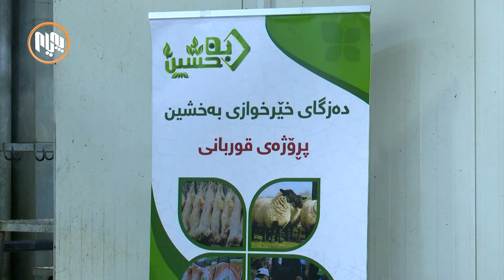بەخشین بۆ ساڵی شەشەم لەسەر یەك پڕۆژەی قوربانی ئەنجام دەدات